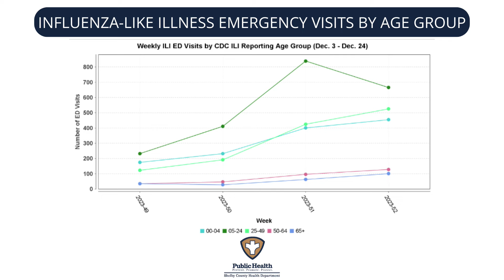Surge in COVID, Flu, and RSV cases: Shelby County health director urges vigilance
Nationwide, hospitalizations hit a one-year high, and it's not just COVID – ER visits spike along with flu and RSV cases. Shelby County Health Director, Dr. Michelle Taylor, joins Live at 9 on the red couch to discuss the surge and essential health precautions.